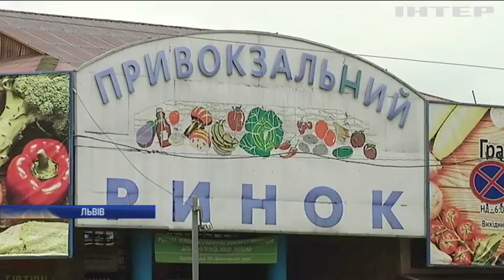Отруєння у Львові: кількість постраждалих збільшилась до 60